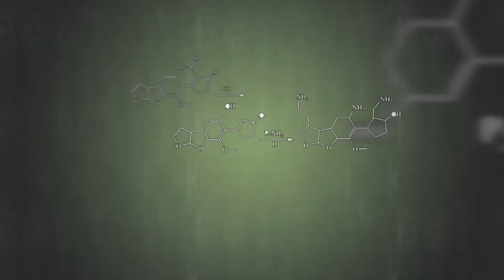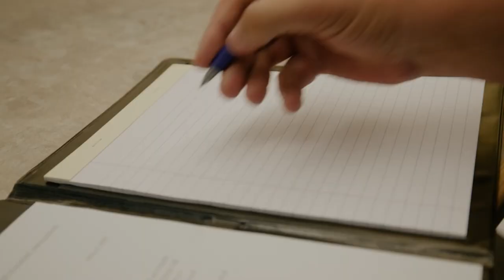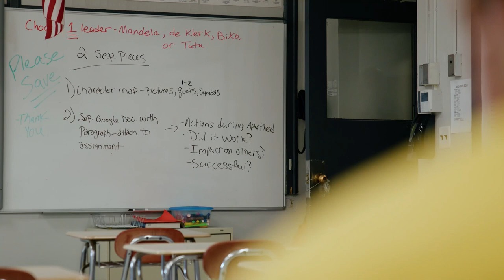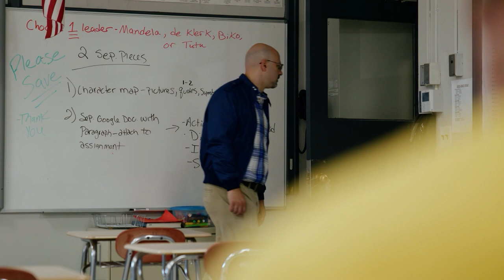20th Annual Eastchester Film Festival Intro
Baking Bad, a high school chemistry teacher creates a tasty snack for his colleagues.